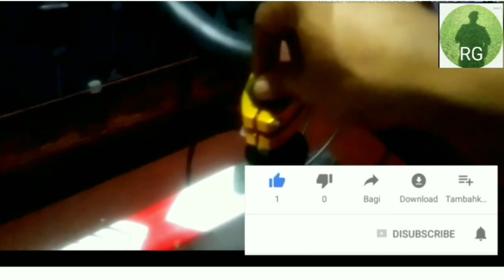Meninggikan Setang Sepeda.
Meninggikan stang sepeda bagi org dewasa itu perlu. Terutama sepeda yang stang bawaan pabrik tidak terlalu tinggi dan bersepeda denga durasi yang lama.
Meninggikan stang sepeda gunanya untuk kenyamanan kita dalam bersepeda dan punggung kita tidak terlalu membungkuk.